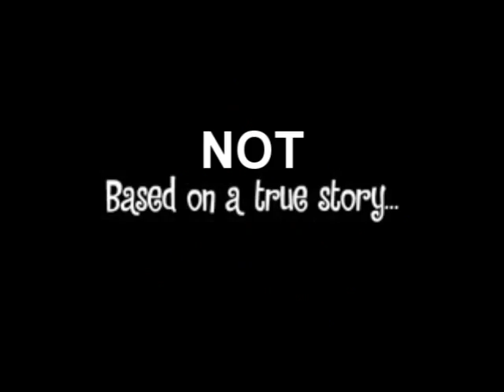YouTube Poop Collab: Flaky FAILS!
This is my entry for piodx's YouTube Poop Collaboration.